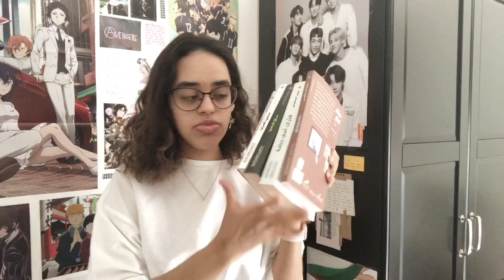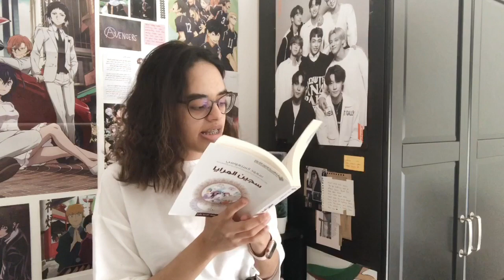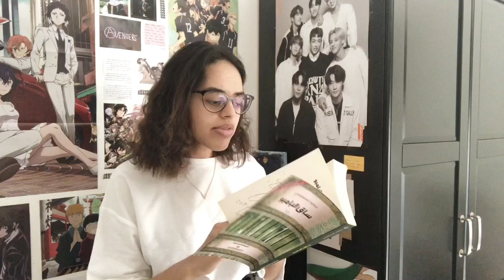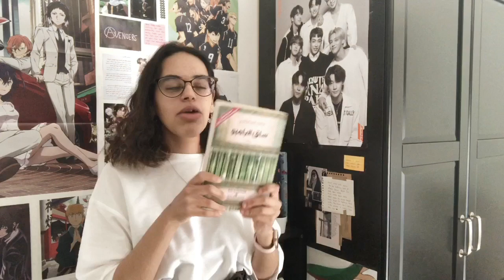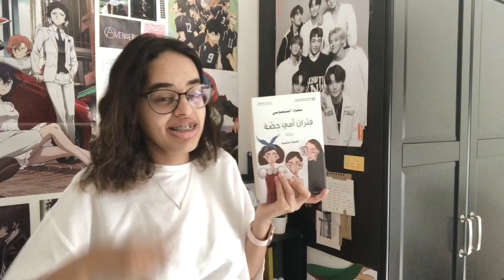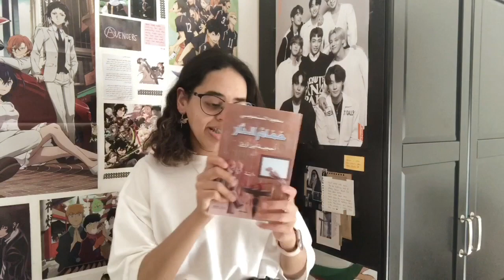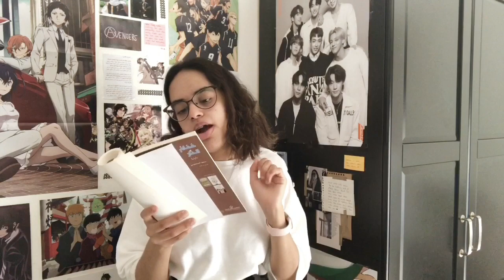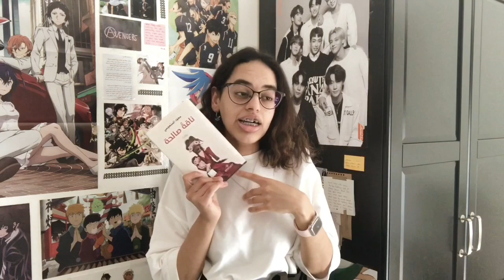#1 كُتاب وكتب سعود السنعوسي | let's talk about my fav author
-هاي بفيديو اليوم بديت فقره يديده بالقناة، شوفو الفيديو علشان تعرفون عنها أكثر ،حبيت ابتدي فيها مع كاتبي المفضل سعود السنعوسي، انجوي💖💕💞

-الكتب المذكوره بالفيديو :
- سجين المرايا لسعود السنعوسي

-الرسمه اللي بمقدمة الفيديو صنعت بحب من قبل ماي فرند قو سبورت هير بانستغرام رسمها وايد حلو وكيوت 🥺💕